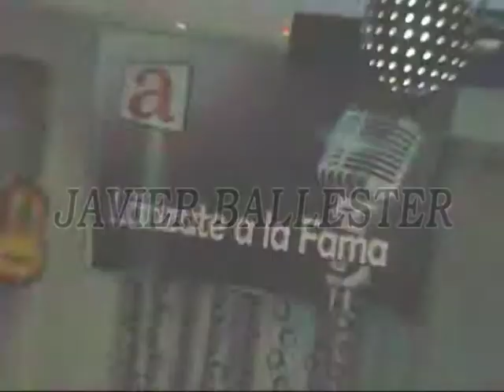VIDEO CLIP GANADOR LAF Javier Ballester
Grabado en escenarios de nuestra Almeria Costa del Sol